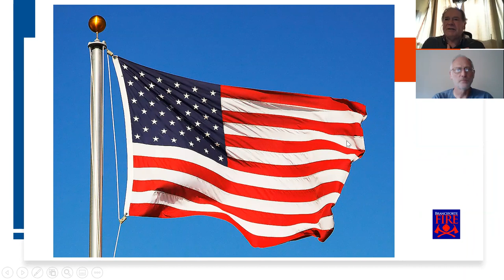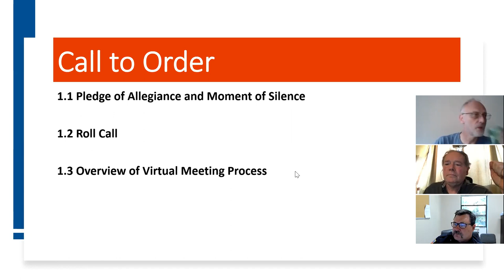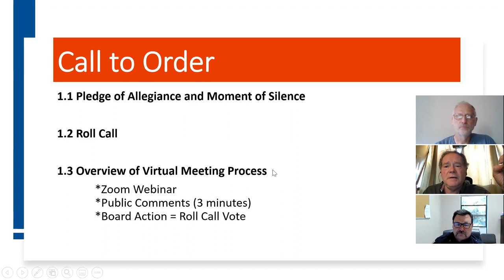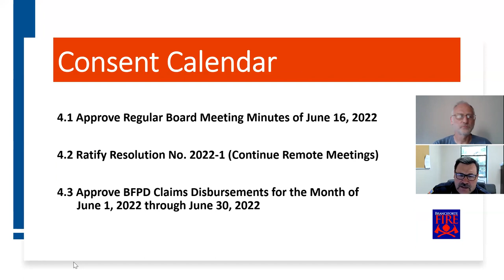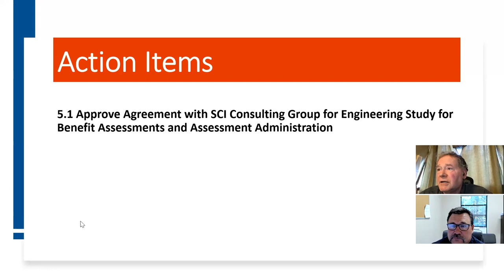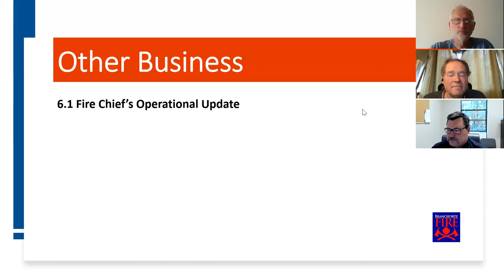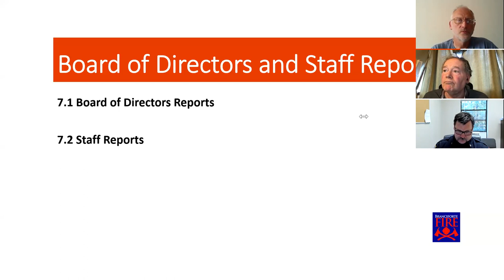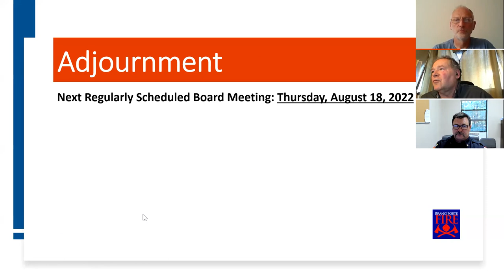7-21-22 BFPD Regular Board Meeting